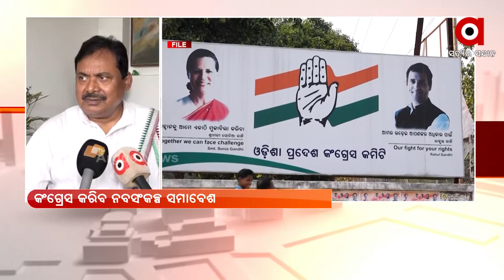କଂଗ୍ରେସ କରିବ ନବସଂକଳ୍ପ ସମାବେଶ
କଂଗ୍ରେସ କରିବ ନବସଂକଳ୍ପ ସମାବେଶ। ଦିଗହରା ହୋଇପଡିଥିବା କଂଗ୍ରେସ ସଙ୍ଗଠନକୁ ସଜାଡିବା ପାଇଁ ଏଆଇସିସିର ଚିନ୍ତନ ଶିବିର ଢାଞ୍ଚାରେ ହେବ ସମାବେଶ। ଏନେଇ ସୂଚନା ଦେଇଛନ୍ତି ପିସିସି ସଭାପତି ଶରତ ପଟ୍ଟନାୟକ।